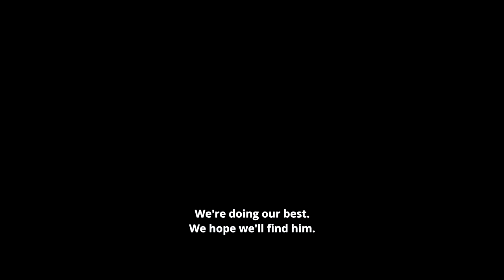BATTLE FOR AFGHANISTAN Trailer (2021) Kirill Pirogov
BATTLE FOR AFGHANISTAN Trailer (2021) Kirill Pirogov, Yan Tsapnik, Action War Movie

🟡 Battle For Afghanistan Movie Storyline: 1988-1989. The end of the Soviet-Afghan war. The USSR begins its withdrawal from Afghanistan. Soviet General Vasiliev's son - a pilot named Alexander gets kidnapped by the mujahideen after his airplane crashes. As a result the 108th motorized infantry division's long awaited return home gets put on hold for one last mission: bring the General's son back. Based on true events the previously untold story of the courageous and tragic withdrawal campaign (through the Salang pass) reveals the danger the horror and the complexity of human nature during wartime.

Director:
Pavel Lungin
Writers:
Nikolay Kovalyov, Aleksandr Lungin, Pavel Lungin
Stars:
Kirill Pirogov, Yan Tsapnik, Mikhail Kremer